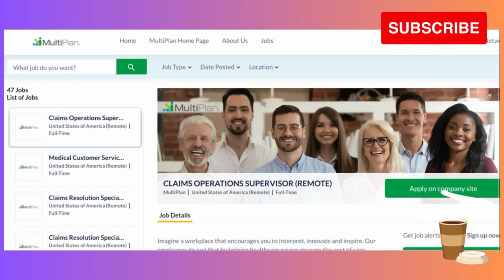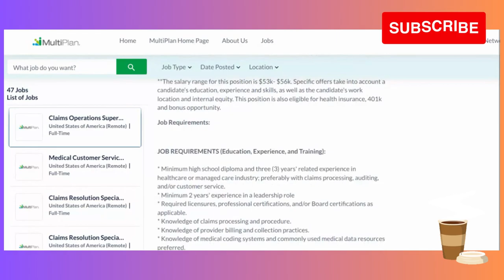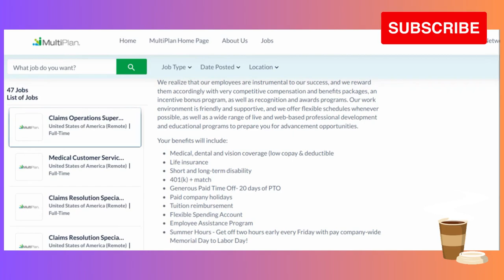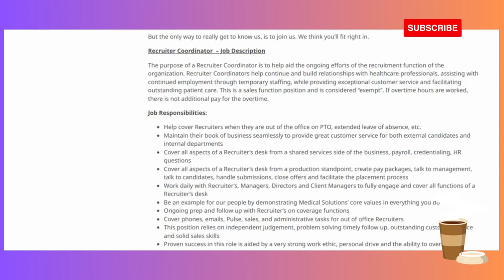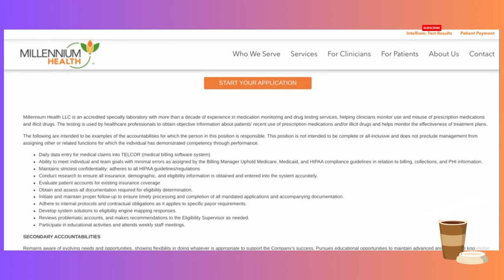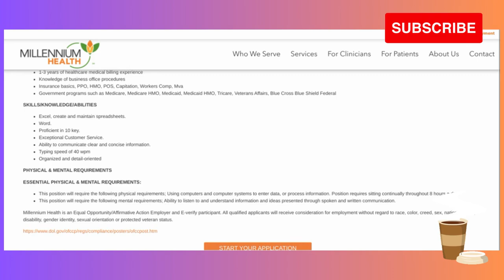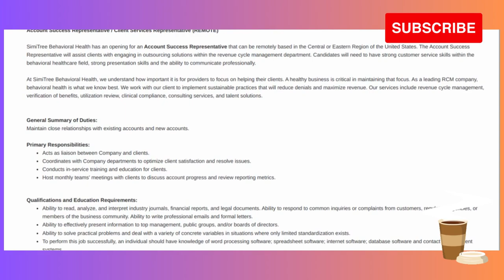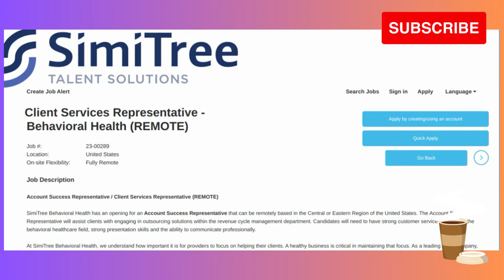Make Up to $5,800/mo💰Work From Home Clerical Medical Jobs🔥💻Remote Jobs 2023🔥💻 NO DEGREE REQ.🔥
Welcome to The Creative Opportunity Hub Youtube Channel,

We find opportunities to help others earn money!

**Scroll all the way to the bottom of the page
**Click "Careers"
**Click "open position"

-The Creative Opportunity Hub Team